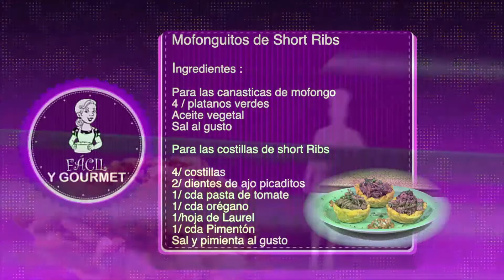bloque 001 mofonguitos de ribs